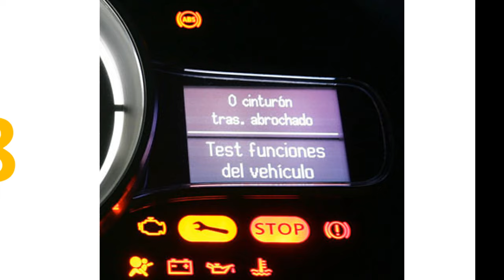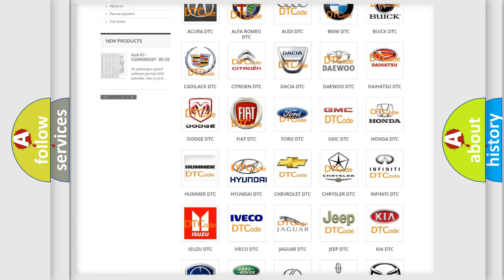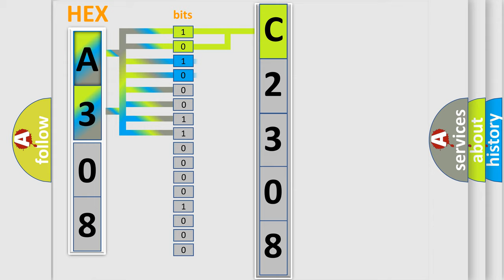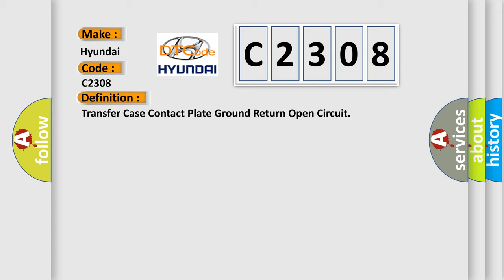DTC Hyundai C2308 Short Explanation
Contents:
0:21 Basic DTC analysis according to OBD2 protocol standard.
1:48 Insight into programming
2:58 A diagnostically understandable description of the Diagnostic Trouble Code
3:05 Basic error definition

Make:
Hyundai
Code:
C2308
Definition:
Transfer Case Contact Plate Ground Return Open Circuit
Cause:
This DTC sets when the TCCM detects an open in the transfer case contact plate return circuit.